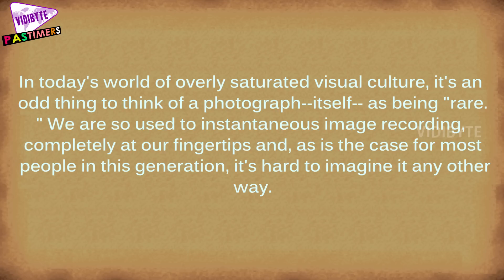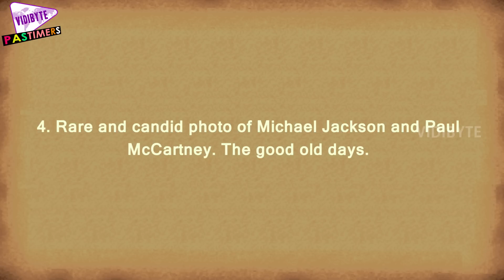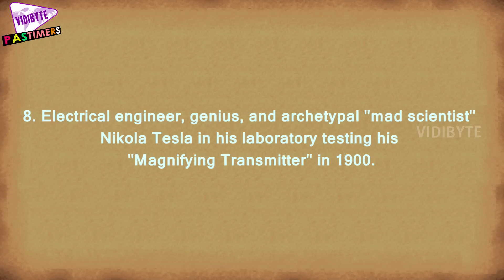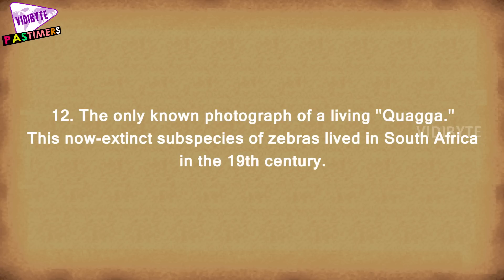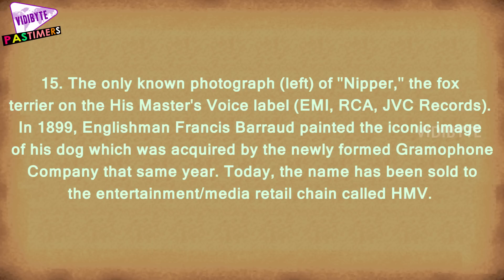Top 15 Rare Historical Photos That Everyone Should See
In today's world of overly saturated visual culture, it's an odd thing to think of a photograph--itself-- as being "rare." We are so used to instantaneous image recording, completely at our fingertips and, as is the case for most people in this generation, it's hard to imagine it any other way.

But, given everything previously mentioned, the inherent rarity, novelty, individuality, and history in photos from the past make them that much more enticing and that much more valuable. Having the opportunity to visualize things we often consider our own distant pasts is a great privilege and allows us different perspectives on the present.